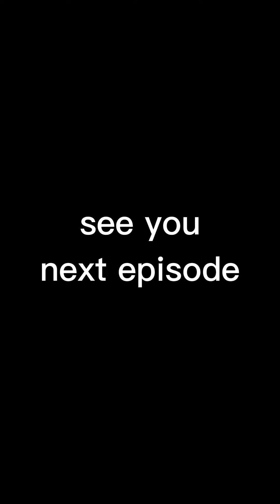MGA TIPS PWEDE BANG MAG PINTURA KUNG MAULAN O MALAMIG ANG PANAHON. Ep.47